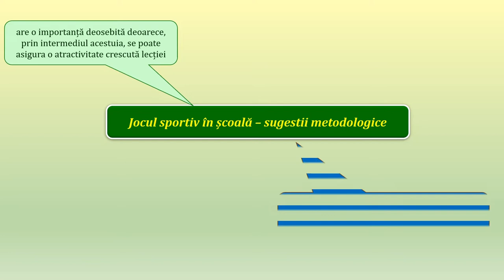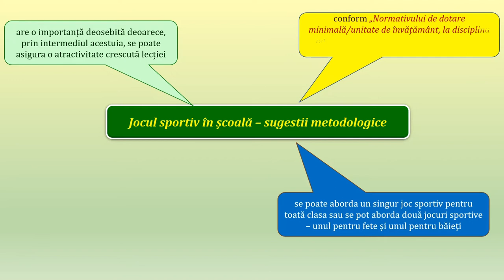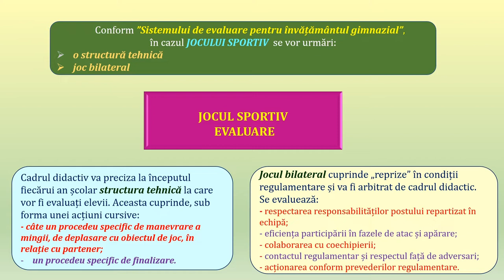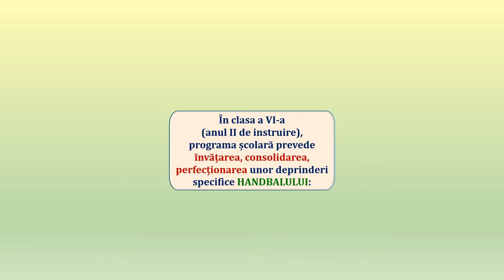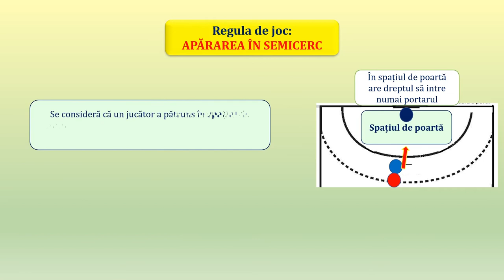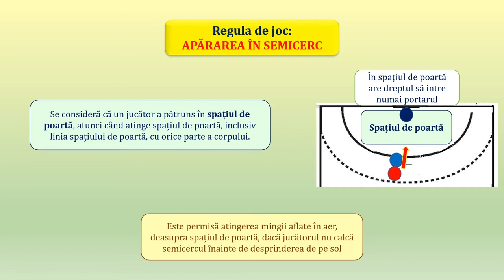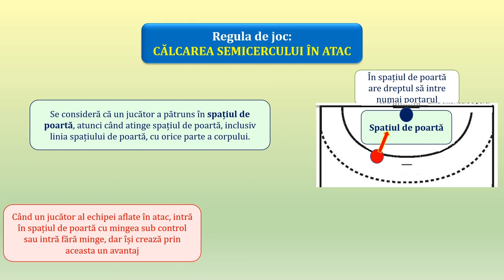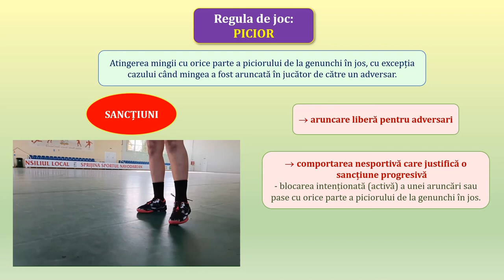Handbal - reguli de joc (apărarea în semicerc, călcarea semicercului în atac, picior)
- prevederile programei școlare privind evaluarea în general și a  jocului sportiv în special (clasa a VI-a, anul II de instruire);
- prevederile programei școlare privind ”Elementele de conținut” la handbal - clasa a VI-a, anul II de instruire;
- regula de joc – apărarea în semicerc:
           - spațiul de poartă;
           - exemplificări;
           - sancțiuni.
- regula de joc – călcarea semicercului în atac:
           - exemplificări;
           - sancțiuni.
- regula de joc – picior:
           - exemplificare;
           - sancțiuni.